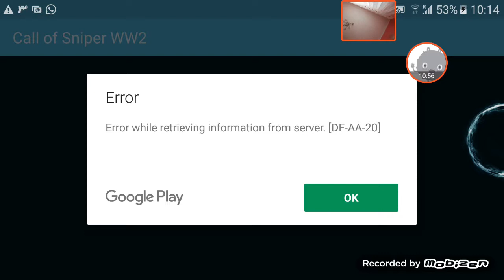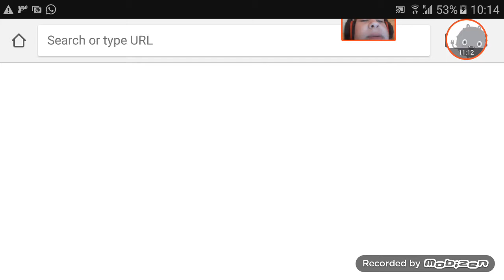Call of sniper ww2 not clickbait actual name